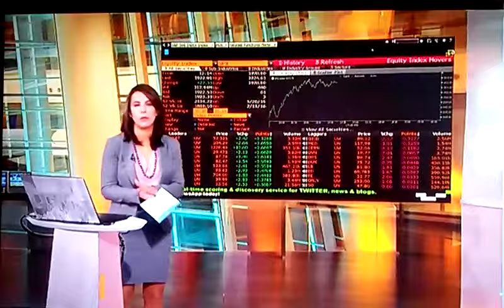Alix Steel - Sexy News Babe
Alix Steel the sexy blonde of Bloomberg News looking very HOT